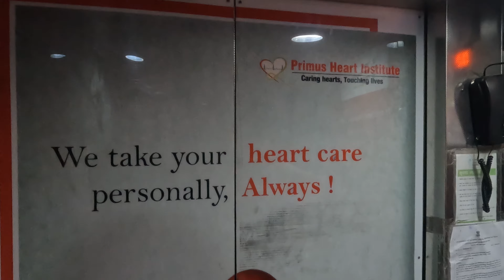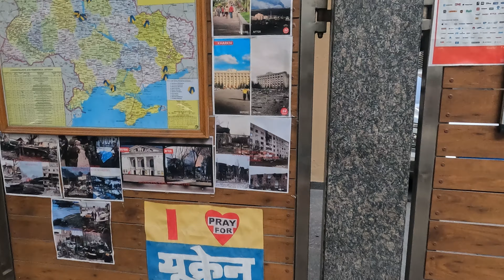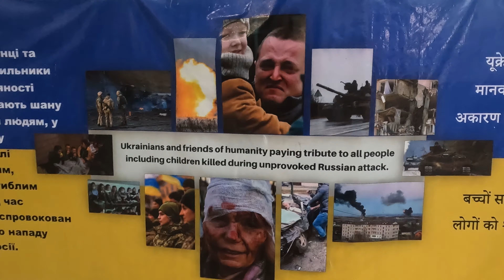Indian hospital and a shoe repair in the streets of Delhi [S1 - E20]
ABOUT THE EPISODE E20. You know that feeling when you have just another day in Delhi? Simply walking through the streets, going to some corner shops, getting your footwear fixed from local shoe repairers, after a visit to the city hospital... If you don't relate to it, just watch us experiencing the casual, yet always surprising Delhi life.

ABOUT THE SEASON. This time, our new adventure and destination became the colourful India! For multiple weeks we are unveiling the chaos, beauty, dirt and mystery of India. During the travel we will explore Delhi, Mumbai, Amritsar, Dharamshala, Shimla and Spiti Valley.
Throughout this season you‘ll see multiple series of us walking, running, swimming, hiking, flying and most importantly recording our thrilling experience.